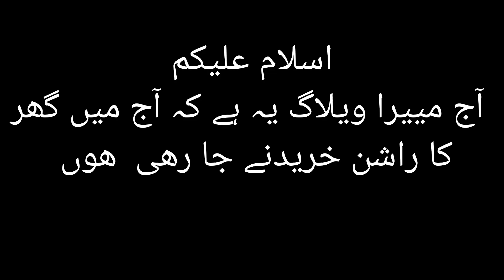گھر کا راشن خریدا🏠 | کافی تھک گئے| کالے چنوں کا سرید بنایا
Hi! guys
you are watching easy way
This video is about گھر کا راشن خریدا🏠 | کافی تھک گئے| کالے چنوں کا سرید بنایا

K9 Films
stand up artist
Comedian
celebrity
famous personality
film productions
film industry
very famous
kapil sharma
kapil sharma movie
kapil sharma k9
kapil
kapil sharma comedy
kapil sharma new show
kapil sharma new show 2018
kapil sharma show full episodes
kapil sharma show 2019
kapil sharma show live
kapil sharma vlog
kapil sharma vlogs,dayout with kapil sharma
triggered insaan
live insaan
wedding
shaadi
vlog
qna
tum mere 2
song
fukra insaan
dimple malhan vlogs
funny
triggered insaan marriage
bigg boss
bigg boss ott
comedy
puneet superstar